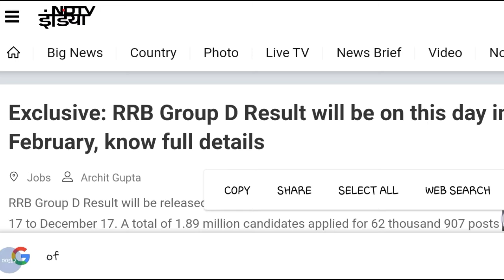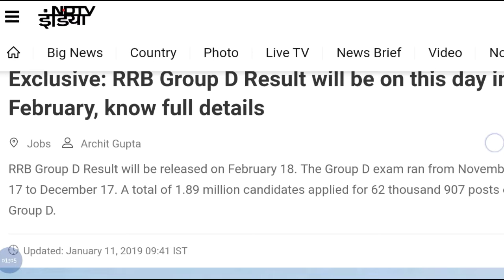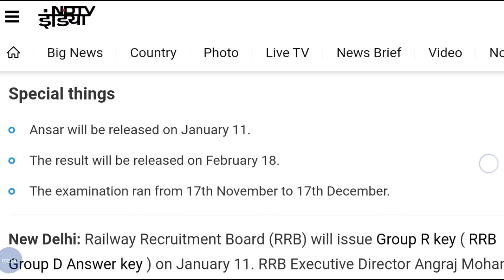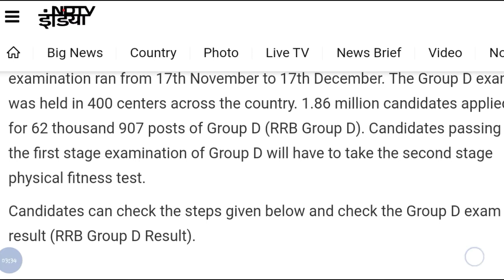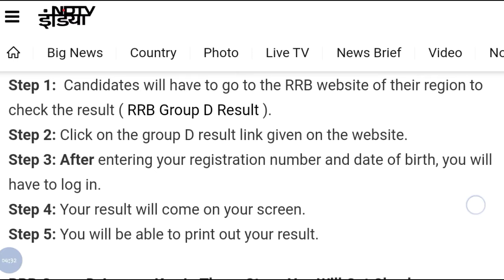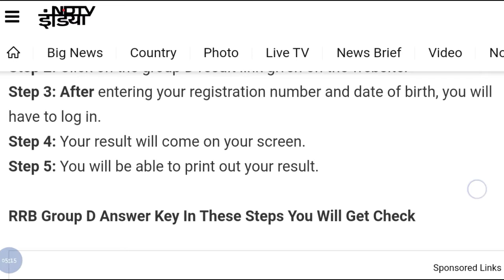RRB Big Update | Breaking News | Answer Key and Result Date Declare 2019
How to download Result And Answer Key Step By Step.